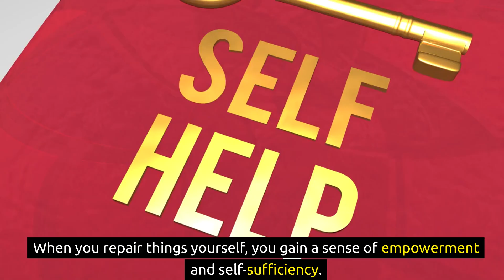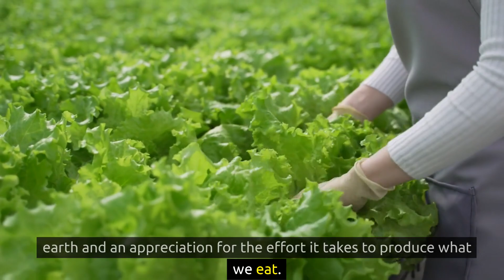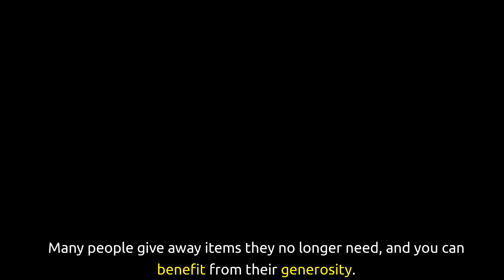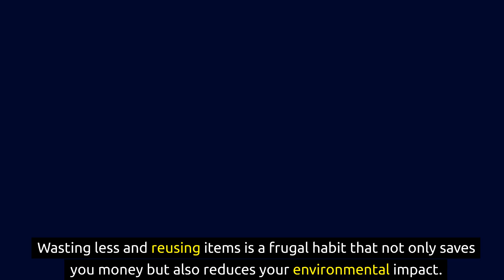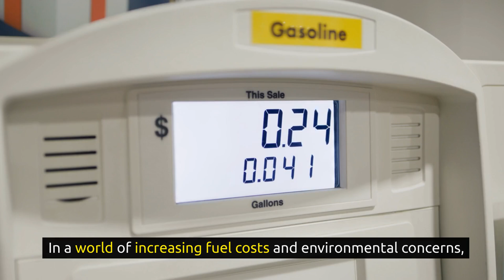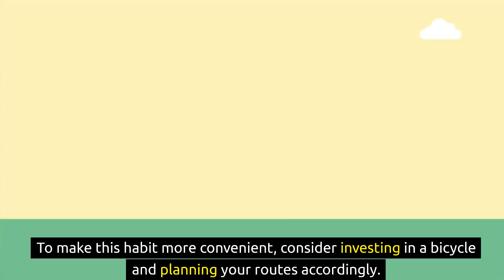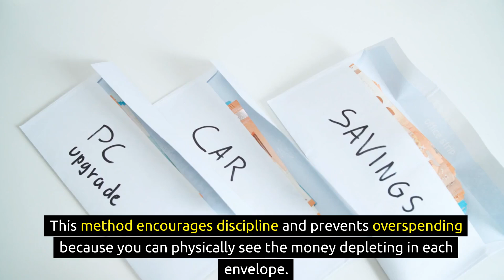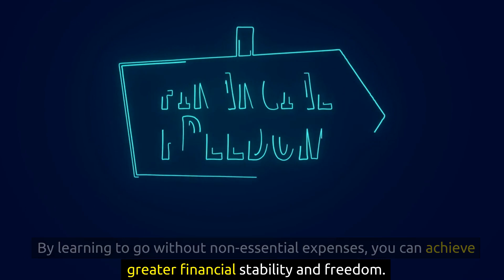10 Frugal Habits Your Grandma Knew and You Should Try Now | Frugal Living | Fintubertalks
Do you want to embrace the wisdom of generations past and discover the secrets to a more frugal and financially savvy lifestyle? Join us on Fintubertalks as we delve into the 10 timeless frugal habits your grandma knew and you should try now. Learn valuable frugal living tips, ideas, and hacks that have a big impact on your budget. Discover how to save money, master budgeting for beginners, and improve your personal finance game. Explore the world of old-fashioned frugal living tips that are as relevant today as they were back then. Don't miss out on these tried-and-true frugal lifestyle practices that can transform your financial well-being. Watch now and start your journey towards a more frugal and prosperous future!

"Warren Buffett"
"Dave Ramsey"
"Frugal Living"
"How To Save Money"
"Minimalism"